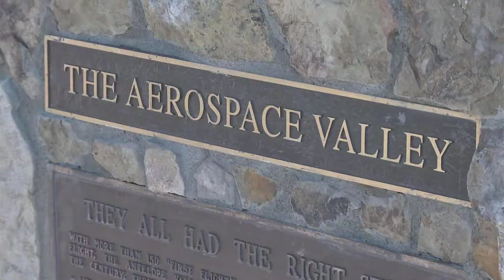Assemblyman Lackey Tells Lancaster Chamber About Vice President Pence Visit to Mojave, AV Future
"We have an unimaginable amount of resources that we need to expand upon and so we’re going to try to do that by creating an institute that’s partnering with UCLA and the Air Force and some other partners, so that’s exciting," says Assemblyman Tom Lackey (R), CA Assembly District 36.

Assemblyman Tom Lackey is talking about an effort to put graduate students to work to benefit the Antelope Valley, called the California Institute for Aerospace.

“Primary mission is to do research and bring in the aerospace industry partnerships as they recognize technologies and these are the  graduate workers that actually bring in that kind of expertise.”

Assemblyman Lackey got an up close look at more expertise on display, when joined Vice President Mike Pence at the Mojave Air & Space Port.

"We had our Vice President here acknowledging the advancement that’s going on in the Kern County there, and the craft they’ve actually developed.   It’s the biggest plane on earth and it’s actually going to carry the orbiters that like the space shuttle or any kind, so they won’t have to shoot up from the ground.   This big mammoth thing carries it up into space and launches it from the air.”

The Stratolaunch is designed to provide routine access to low Earth orbit to launch satellites.   It  was built by Mojave-based Scaled Composites, now owned by Northrup Grumman.

For all the aerospace work moving the area forward, the Assemblyman also acknowledges challenges, like housing, transportation -- and the coming 12 cents per gallon gas hike that kicks in November 1st .

"Being a commuter community, it hits us pretty hard.   Unfortunately, none of the monies used from those taxes are to build wider freeways and help the commute situation.”

And when it comes to your commute, the City of Lancaster, for its part, wants to remind everyone they’ve joined the notification service, Nixle.

"We can share what’s up and coming in the City, emergencies, disaster alerts, traffic alerts.   Anything that they would need to know and should know, they will receive via Nixle alerts," says  Melissa Varela, Management Analyst, City of Lancaster.

To get alerts, go to N-I-X-L-E dot com to sign up.   There’s a public effort underway to revoke it you’ll be hearing about.